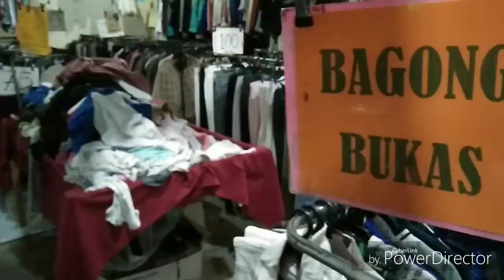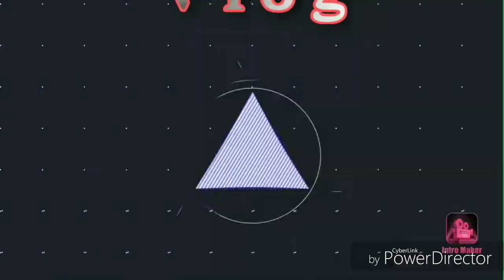Ukay Ukay Mall | Murang jacket | ADIDAS | Vintage T-Shirt | Vlog #2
I'm a new Youtuber here in Nueva Vizcaya

See you all to my next video 😊😊